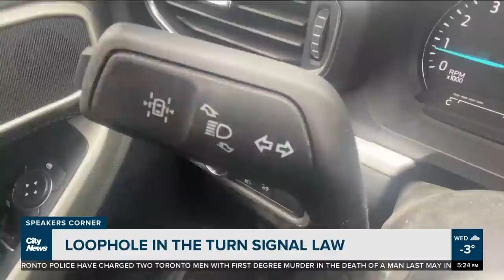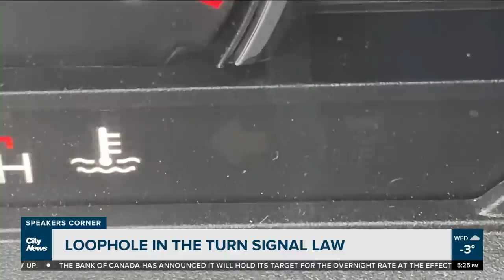Speakers Corner: The turn signal law loophole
Do you always use your turn signal? If not, do you always have to? CityNews is taking a look at what some call a confusing loophole in the Highway Traffic Act.